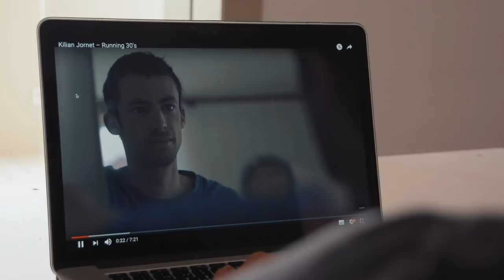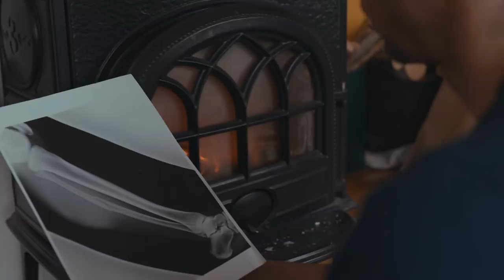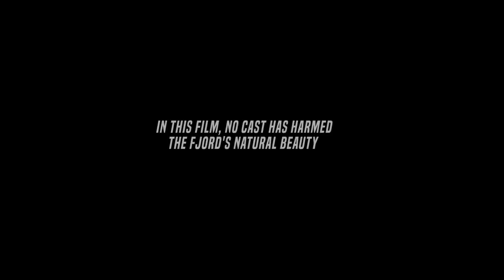Kilian Jornet – Running 30's part 2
Kilian Jornet is not having the best luck this year. After undertaking surgery on both shoulders, he suffered a fall while taking part in a ski mountaineering race and broke his fibula. It will take him some humor and patience to get through this second recovery...